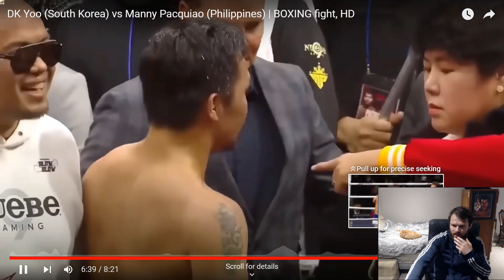Manny Pacquiao vs. DK Yoo Highlights and Reaction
JJJBoxing
Full highlights and reaction!
Manny putting hurt on this man. But DK got a chin on him wow...